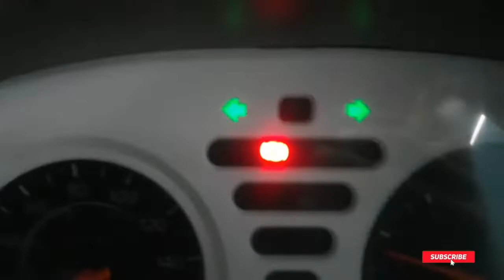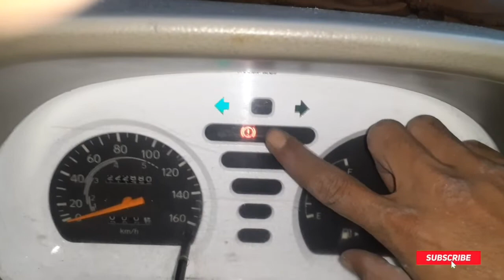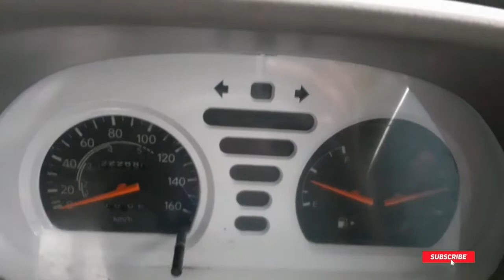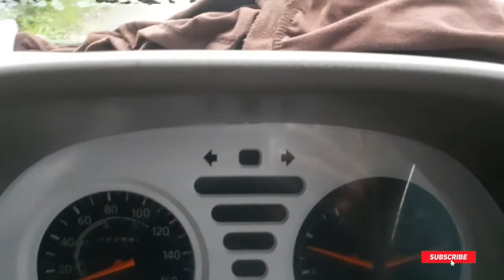CARA MENGATASI‼️LAMPU INDICATOR YANG MENYALA DI DASBOR||TRUCK DYNA 130 HT